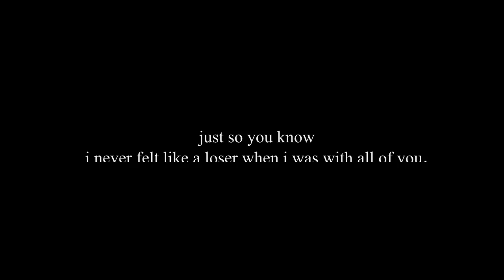Richie&Eddie/Bill&Bev | Waves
I'm sad today so I just wanted to edit these two beautiful couples
but gotham s4 starts tonight I am REDDIE ok bye
babies
tysm for the support on the last reddie vid !!

song: title
fandom: It 2017
coloring: wrecklesstornado
program: svp14

- Oliver